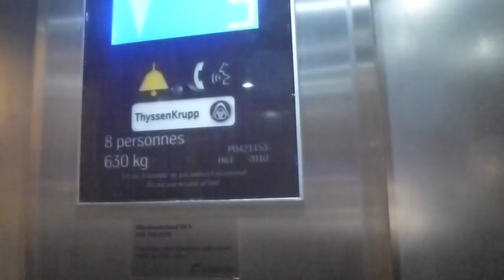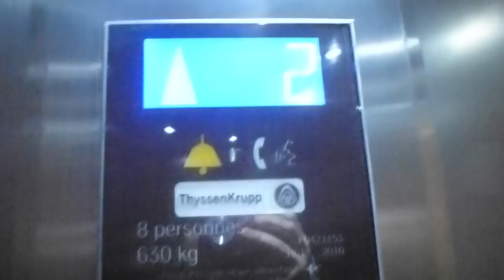ThyssenKrupp elevator @ Vantaa Airport, Finland